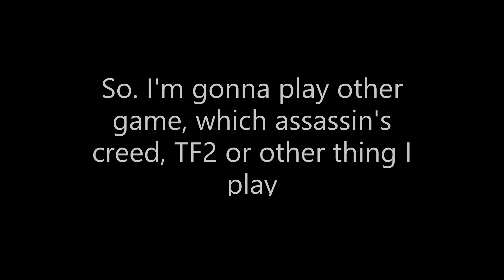Why didin't I upload youtube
I'll upload when i do some game